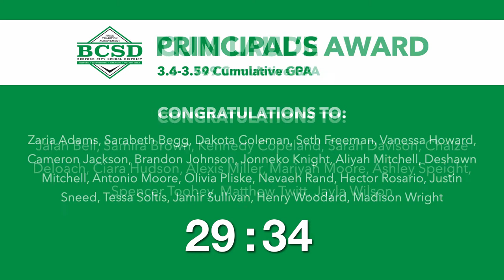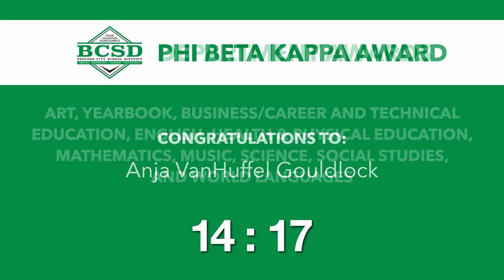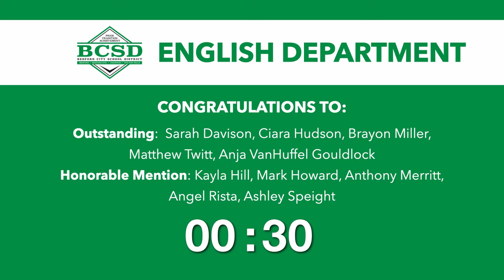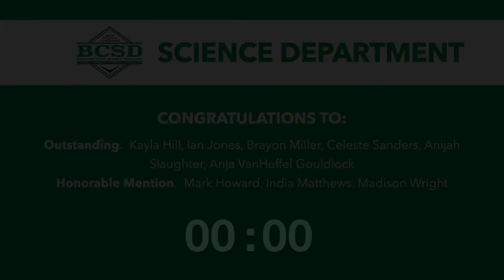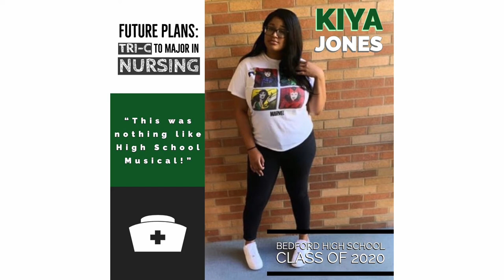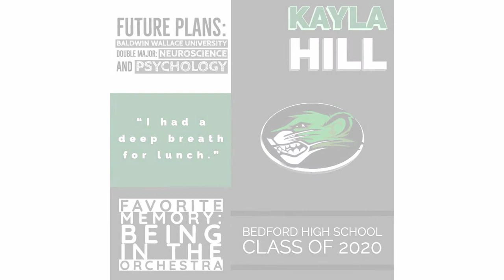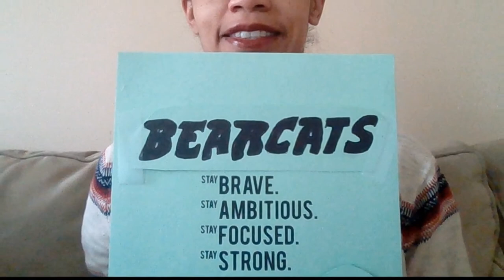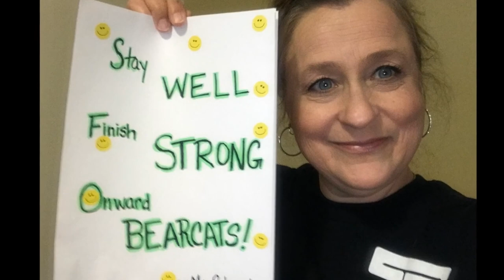BHS | 2020 Virtual Commencement Ceremony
2020 Bedford High School Drive-In Commencement Ceremony
May 27, 2020 | 9:00 pm | Midway Drive-In
Please join us in honoring & celebrating the Bedford High School Class of 2020. Due to the circumstances caused by the Covid-19 pandemic, we were forced to get creative with this year's ceremony. We hope you enjoy the film that debut for our seniors' families at the Midway Drive-In theatre the night of graduation. Congratulations Class of 2020!
Board of Education | Bedford City School District
Phil Stevens | President
Barbara A. Patterson | Vice President
Tim Tench
Robert C. Kennedy
Eva Boyington
Administration | Bedford City School District
Andrea Celico, Ph. D | Superintendent
Cassandra Johnson, Ph. D | Asst. Superintendent
Janet Pavlic | Treasurer
Jerry Zgrabik | Business Manager
James Meyer | Director of Information Technology